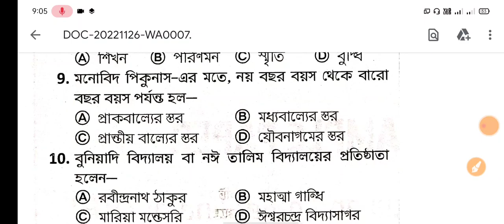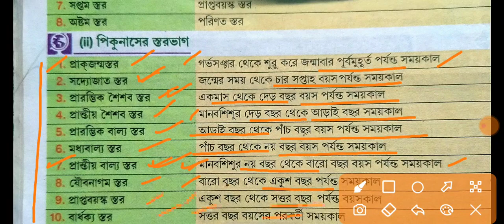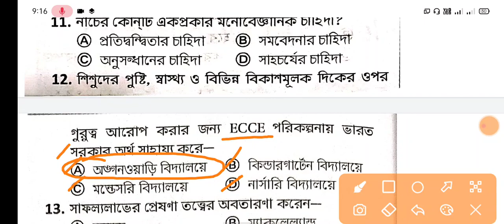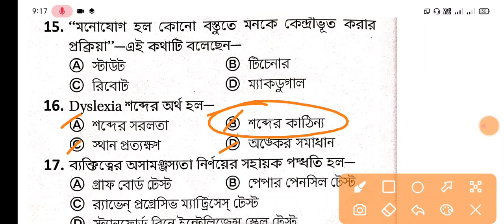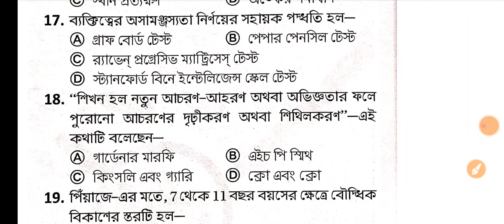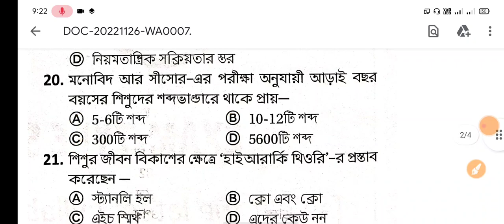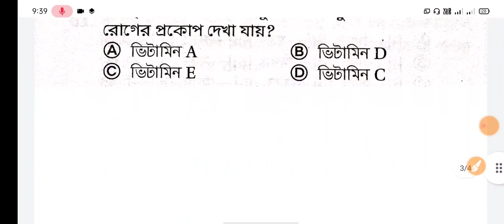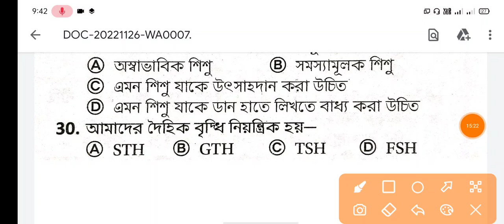CDP | Set-7 | শিশু মনস্তত্ব | Child Development & Pedagogy |MCQ | প্রাথমিক টেট | Upper Primary |CTET